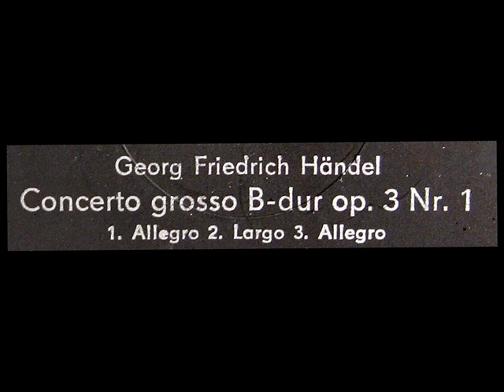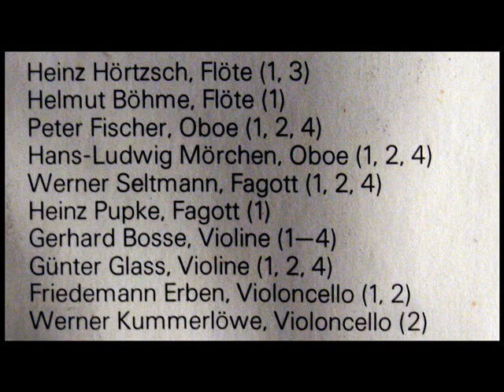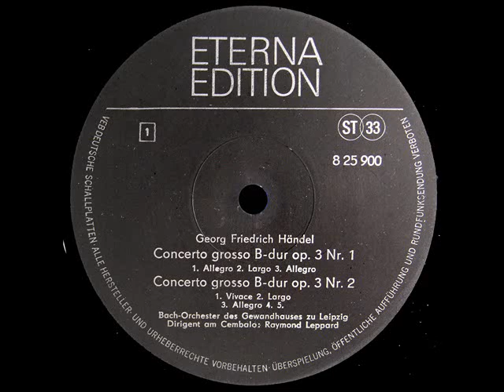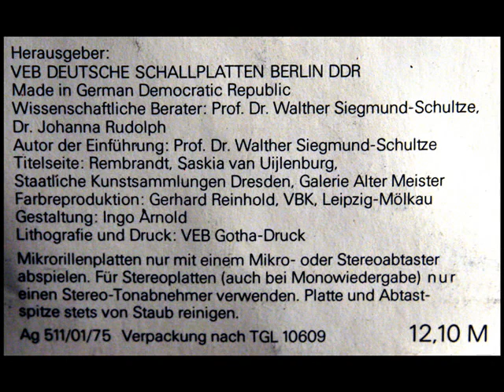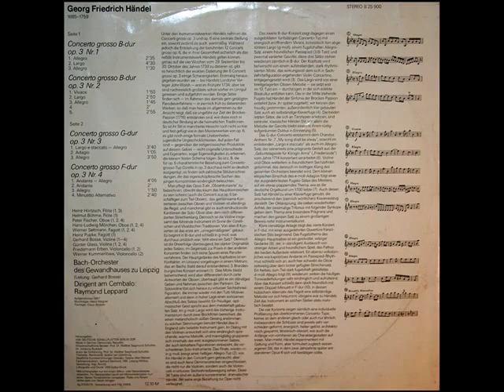Händel / Raymond Leppard, 1967: Concerto Grosso Op. 3, No. 1 - Bach Leipzig Gewandhaus Orchestra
Digitized from the LP shown above, issued on the Eterna Edition label, catalogue number 8 25 900.  Image on the slipcase cover is a reproduction of the portrait of the Young Saskia (1633) by Rembrandt Van Rijn.

Allegro
Largo
Allegro

Georg Friedrich Händel (laut Taufregister Georg Friederich Händel, anglisiert: George Frideric Handel; * 23. Februarjul./ 5. März 1685greg.[1] in Halle a. d. Saale; † 14. April 1759 in London) war ein deutsch-britischer Komponist des Barocks. Sein Hauptwerk umfasst 42 Opern und 25 Oratorien -- darunter Messiah mit dem weltbekannten Chor „Halleluja" --, Kirchenmusik für den englischen Hof, Kantaten, zahlreiche Werke für Orchester sowie Kammer- und Klaviermusik. Händel, dessen künstlerisches Schaffen sich auf alle musikalischen Genres seiner Zeit erstreckte, war gleichzeitig als Opernunternehmer tätig. Er gilt als einer der fruchtbarsten und einflussreichsten Musiker der Geschichte.

Геóрг Фри́дрих Ге́ндель (нем. Georg Friedrich Händel, англ. George Frideric Handel; 23 февраля 1685, Галле — 14 апреля 1759, Лондон) — немецкий и английский композитор эпохи барокко, известный своими операми, ораториями и концертами. Он родился в Германии в один год с Иоганном Себастьяном Бахом и Доменико Скарлатти. Получив музыкальное образование и опыт в Италии, он затем переселился в Лондон, а впоследствии стал английским подданным. В число его наиболее знаменитых произведений входят «Мессия», «Музыка на воде» и «Музыка для королевского фейерверка».

Georg Friedrich Haendel ou Händel (George Frideric Handel en anglais, comme il l'écrivait lui-même1) est un compositeur allemand, naturalisé britannique, né le 23 février 1685 à Halle et mort le 14 avril 1759 à Londres.

ゲオルク・フリードリヒ・ヘンデル（Georg Friedrich Händel, 1685年2月23日 - 1759年4月14日）は、ドイツ生まれでイギリスに帰化した作曲家。バロック期を代表する重要な作曲家の一人。彼は生涯の約3分の2をイギリスで過ごしており、イギリスでの活動歴が圧倒的に長いことから、英語名でジョージ・フリデリック・ハンデル（ハンドル、ヘンドル、George Frideric Handel）と呼び、イギリスの作曲家として扱うべきとする意見もある（少なくともイギリスではそのように扱われている）が、日本ではもっぱらドイツ名で知られ、ドイツの作曲家として扱われるのが通例である。